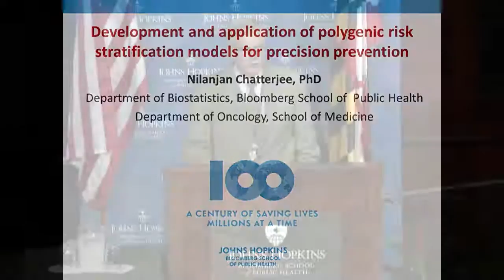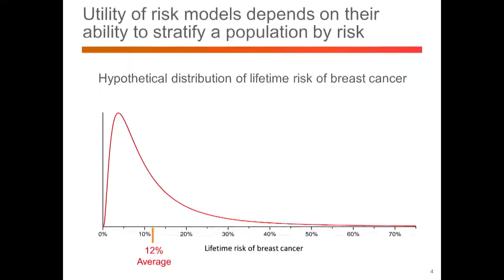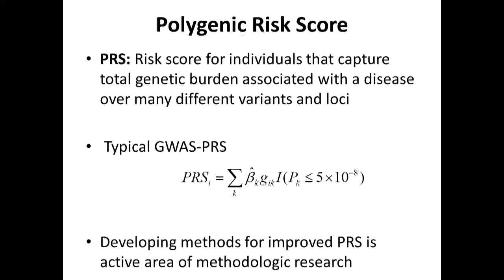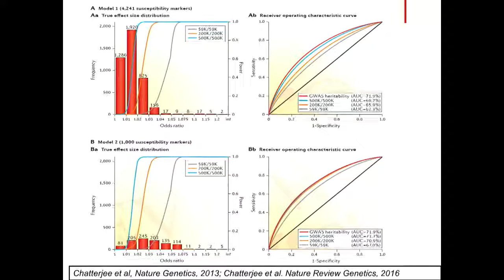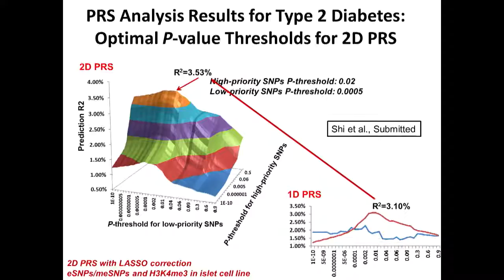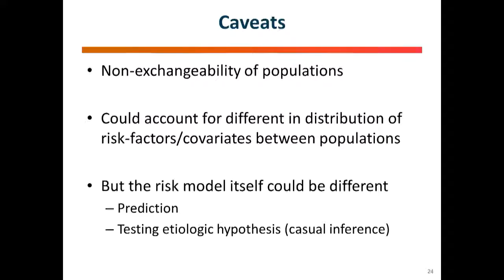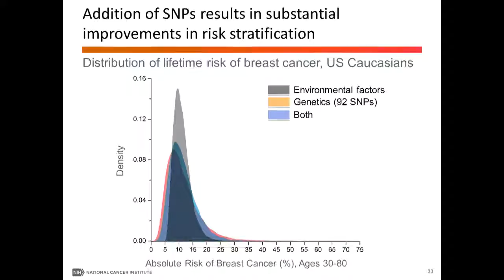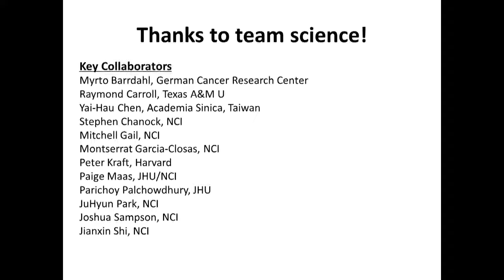Developing and Applying Polygenic Risk Prediction Models for Precision Prevention - FULL LECTURE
Nilanjan Chatterjee, PhD
Bloomberg Distinguished Professor
Department of Biostatistics
Department of Oncology
Johns Hopkins University School of Medicine
Presented Tuesday, May 3, 2016